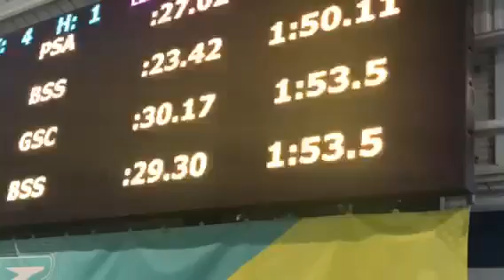200 medley relay 2021 FLAGs 1:50 **STATE RECORD!!!!!